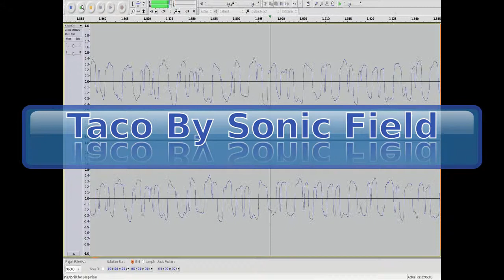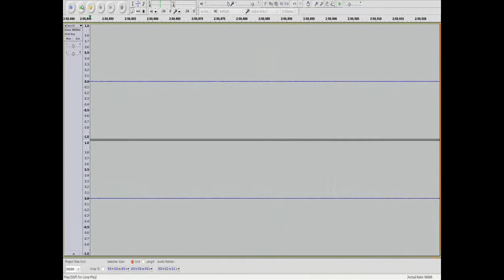Taco - By Sonic Field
Distortion on electric guitar is a form of additive synthesis. Taco is a performance loosely based on Bach's (attribution uncertain) Toccata Fugue in d minor in which I use a series of different distortion techniques.

The performance linked here is work in progress; I might fiddle with the mix and spatialization (especially in the second section which feels a little quiet/thin at the moment). Nevertheless I believe it demonstrates the techniques of distortion synthesis to some extent.